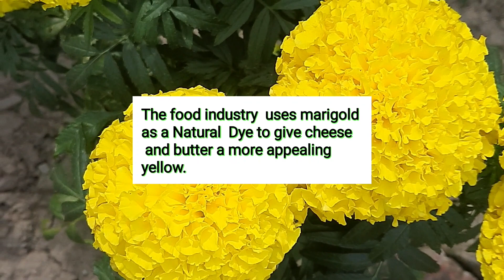Most Important plant, Marigold plant, Tagetes erecta, ECO-friendly Nematicide, Genda,गेंदा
Marigold